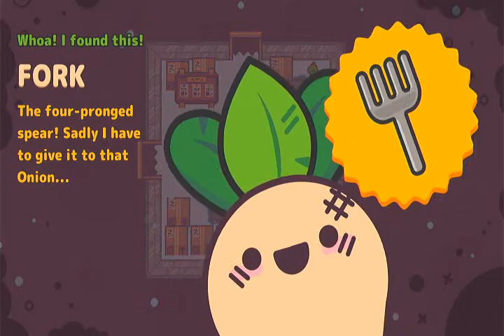Turnip Boy Commits Tax Evasion (Switch) David Mack Gameplay 3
How could this happen to such a good turnip? Why is Mayor Onion such an asshole? Why is a 40 something year old man playing this Zelda lite clone? What's up with all of these darn questions?